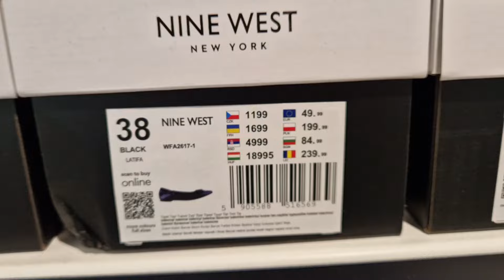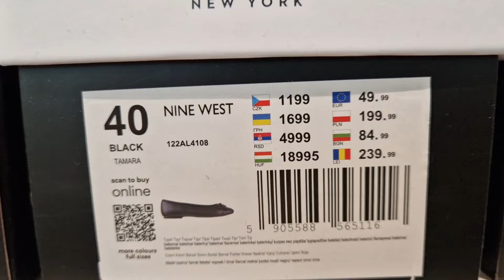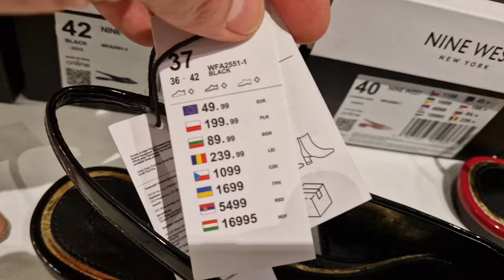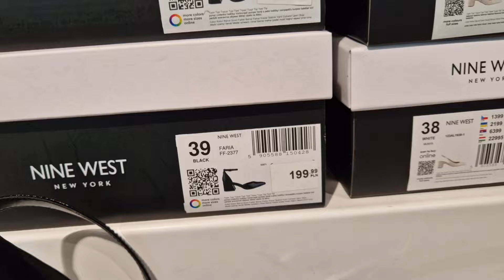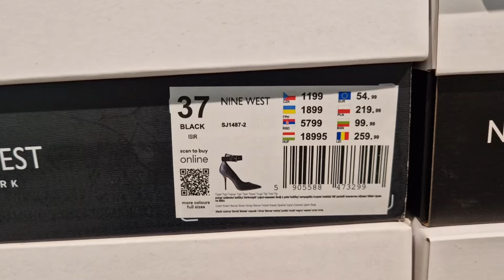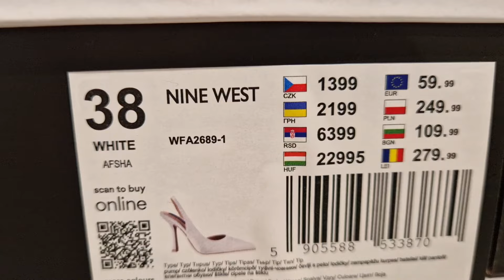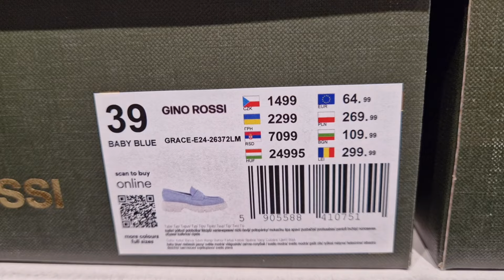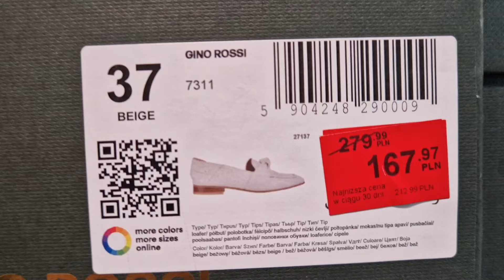CCC NOWOŚCI ❤️ NOWA KOLEKCJA DAMSKICH BUTÓW 👠 PRZEGLĄD DAMSKICH BUTÓW 👠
Przegląd nowej kolekcji damskiego obuwia w CCC.